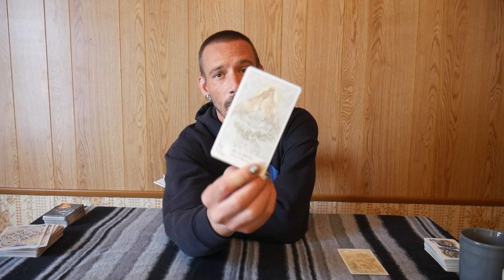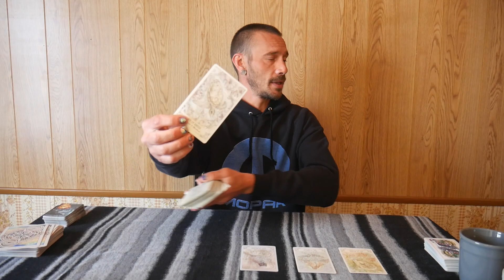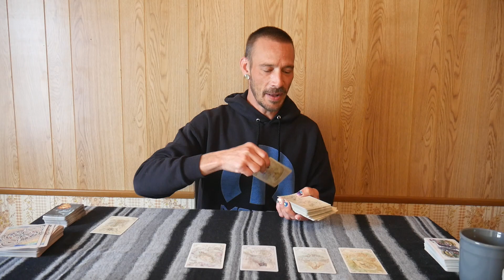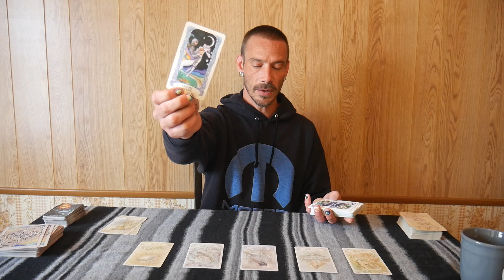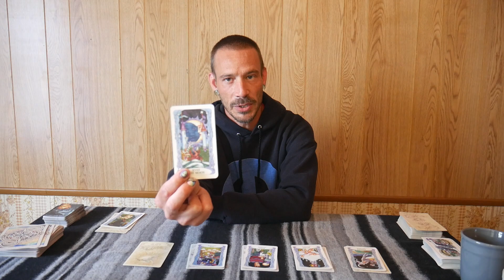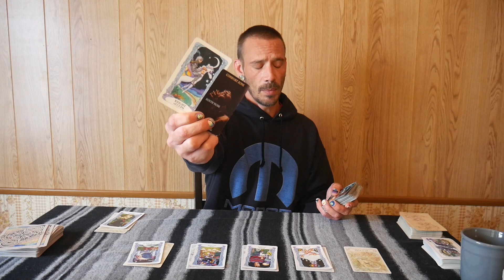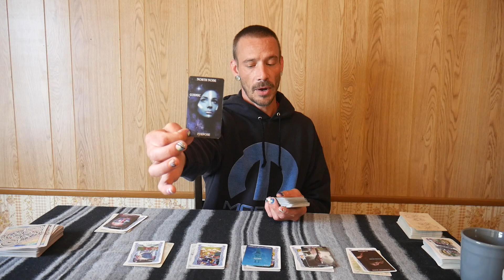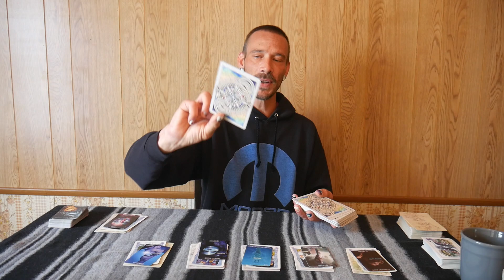SCORPIO TAROT♏ THIS is something special! EARLY-MID JUNE 2023 (Timeless)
Hello my beautiful Scorpio friends! This tarot reading is specifically tailored for individuals with Scorpio placements in their Sun, Moon, Rising and Venus signs. Remember to explore your other astrological influences for a more comprehensive understanding. Please take only what resonates with you and leave the rest! Sit back, relax, and embrace the journey!